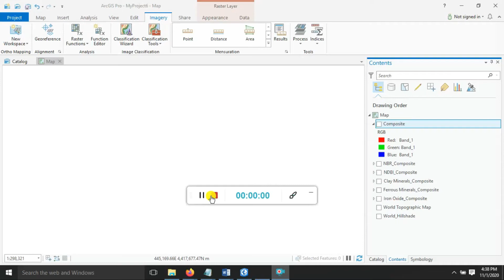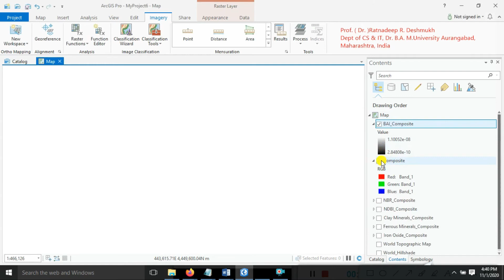How to Create BAI Map Using ArcGIS Pro | Step-by-Step Guide to Burn Area Index Analysis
Hello friends, welcome back to TechStarPlus! 🔥 In today’s video, we’ll show you how to create the Burn Area Index (BAI) map using ArcGIS Pro. BAI is an effective remote sensing index used to identify and assess burned areas in satellite imagery. It’s widely used for post-fire analysis, forest management, and environmental monitoring. We’ll guide you step by step on how to set up your data, apply the BAI formula, and visualize the burned areas using ArcGIS Pro. Let’s get started and map the fire-affected areas accurately! 🌍📊

"The Burn Area Index (BAI) uses the reflectance values in the red and NIR portion of the spectrum to identify the areas of the terrain affected by fire.

BAI = 1/((0.1 -RED)^2 + (0.06 - NIR)^2)

    Red = pixel values from the red band
    NIR = pixel values from the near infrared band

How to calculate Burn Area Index (BAI) in ArcGIS Pro
Creating Burn Area Index map for fire analysis
Burn Area Index formula explained
Step-by-step guide to BAI calculation in ArcGIS Pro
Using raster calculator for BAI analysis
How to detect burned areas with BAI
Mapping fire-affected regions using BAI
Best practices for BAI analysis in ArcGIS Pro
Visualizing BAI results for environmental monitoring
Post-fire assessment using Burn Area Index